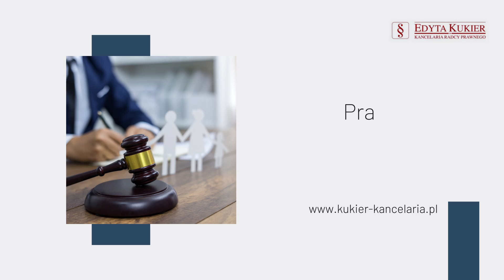Usługi prawne Gorzów Wielkopolski Edyta Kukier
UsługiPrawne oferuje radca prawny Edyta Kukier, która założyła swoją kancelarię w Gorzowie Wielkopolskim.

W jej ofercie znajduje się obsługa korporacyjna Klientów biznesowych i pomoc przy wyborze najkorzystniejszej formy prawnej dla nowo zakładanych działalności gospodarczych. Radca prawny zajmuje się też tworzeniem spółek prawa handlowego, fundacji i stowarzyszeń. W razie potrzeby opiniuje umowy handlowe, a także statuty wewnętrzne, a także obsługuje zgromadzenia wspólników i akcjonariuszy.

Edyta Kukier ma także kwalifikacje zawodowe, które pozwalają jej na obsługę postępowań sądowych, administracyjnych, windykacyjnych, arbitrażowych oraz dotyczących upadłości lub restrukturyzacji.

Do specjalizacji radcy prawnego należy także prawo pracy i ubezpieczeń społecznych oraz obsługa zamówień publicznych i rynku nieruchomości.